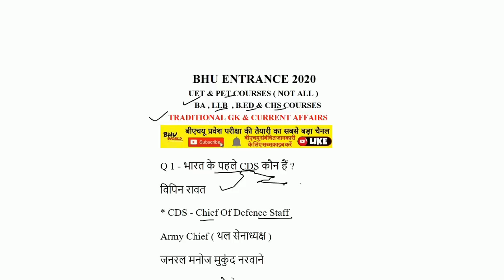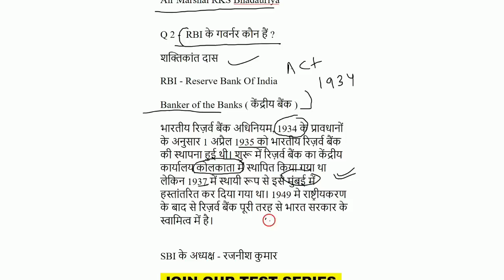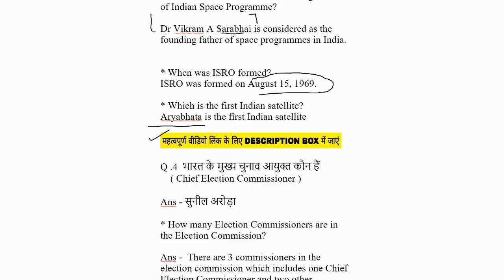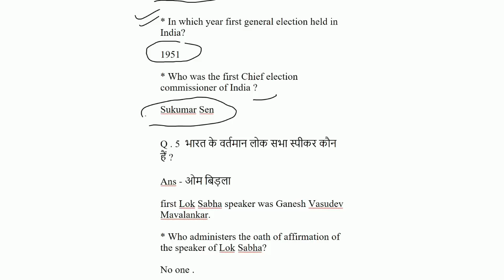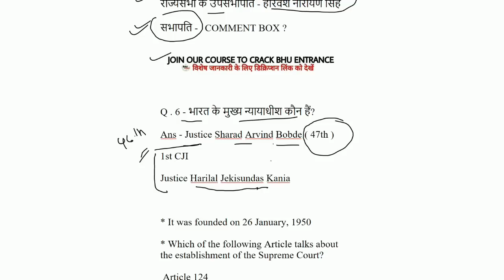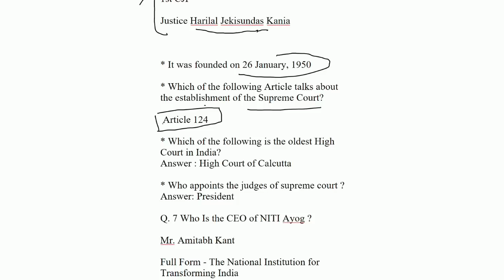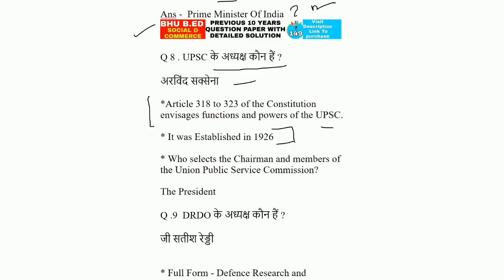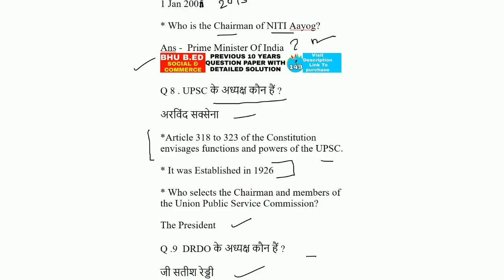LEC_8 IMPORTANT CURRENT AFFAIRS 2020 | GK / GS | BHU UET PET & CHS ENTRANCE | SURAJ BHARDWAJ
ONLINE  COURSE & TEST SERIES  Payment के लिए आप हमारी वेबसाइट

*बीएचयू प्रवेश परीक्षा 2020 के लिए अंतिम  बैच 3 अप्रैल से शुरू है*

*हमारी छठी  बैच फूल हो चुकी है और अब अंतिम   बैच में ही एडमिशन मिलेगा जिसमें नामांकन अभी  चल रही है । लेट एडमिशन की वजह से जो क्लास छूट जाएगी वो आपको रविवार को उपलब्ध करवा दिया जाएगा ।

1 महीने में हम लोग आपको पूरा सिलेबस तैयार करवा देंगे | प्रतिदिन 4 - 6 घंटे की क्लास रोज़ होगी । आप यदि मेहनत करने को तैयार हैं तो कोर्स जॉइन कर लें ।

हमारी पूरे  कोर्स की फी है । ( All Subjects in Syllabus )

BA & LLB & BA LLB   -  ₹ 2500 + ₹ 92.54 Tax
BSC AG / MATHS / BIO / NURSING  - 1500 + 56 TAX
CHS CLASS  ₹ 2000 + 74.92 टैक्स

Payment के लिए आप हमारी वेबसाइट

पेमेंट के 96 घंटे तक हमारी संबंधित टीम आपको आपके व्हाट्सएप पर मैसेज करके कर क्लास शुरू होने की प्रक्रिया पूरी कर लेगी ।

बीएचयू वर्ल्ड पे बीएचयू संबंधित सभी सूचनाएं एवं बीएचयू प्रवेश परीक्षा की तैयारी हेतु ऑनलाइन क्लास चलाई जाती है । बीएचयू प्रवेश परीक्षा 2020 के लिए ऑनलाइन क्लासेज शुरू हो चुकी है

2020 BHU ENTRANCE संबंधित सभी महत्वपूर्ण वीडियो इस प्लेलिस्ट में है

Regards

BHU WORLD
bhu
bhuentrance
bhuentrance exam